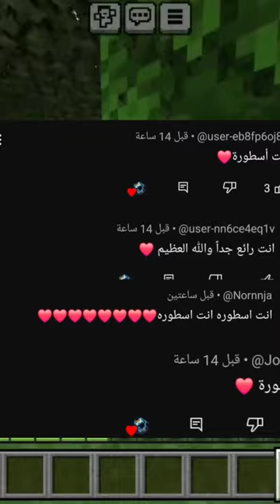minecraft تحدي لاكن انا بسة